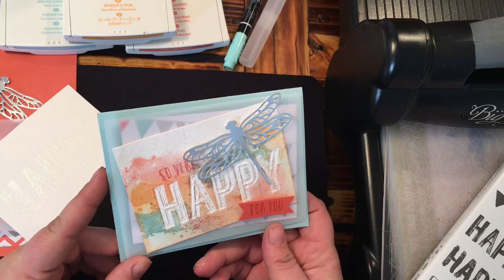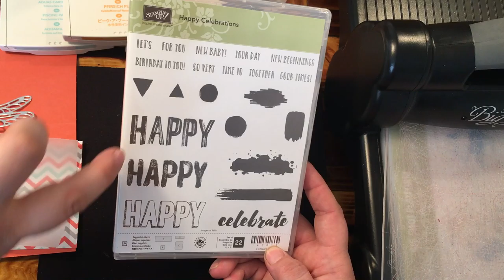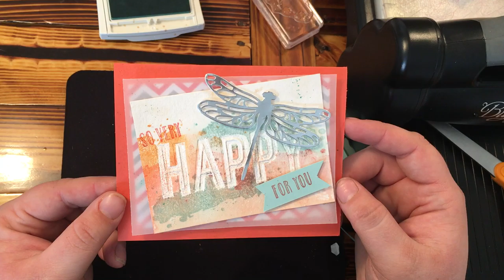Easy Watercolor Card